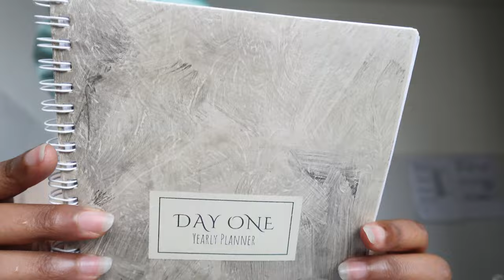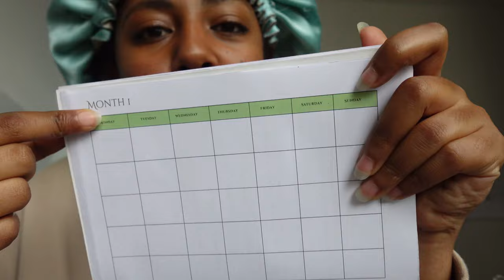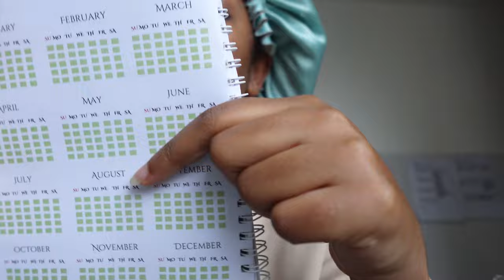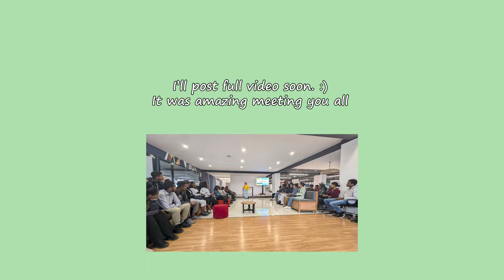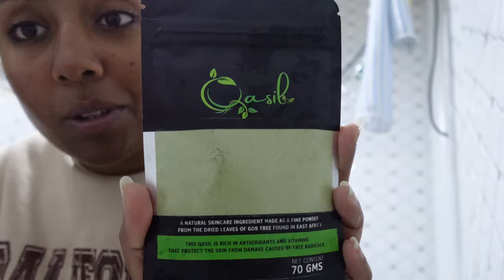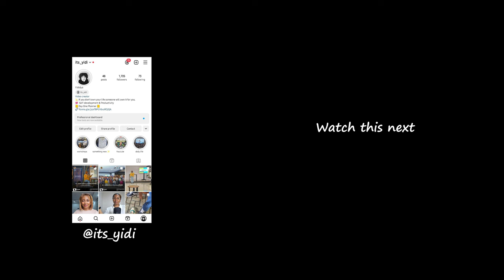A Day at Home: Getting Ready for My Planner Launch vlog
🔗 Links 🔗